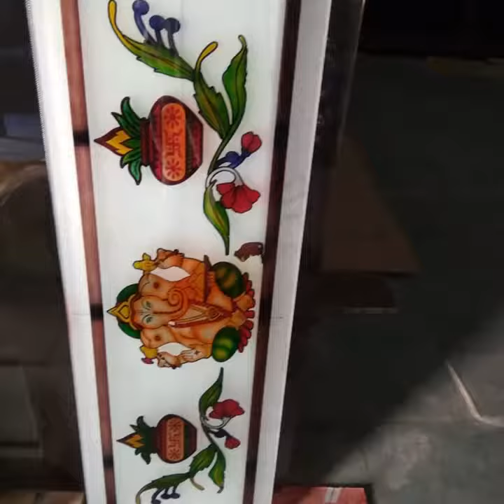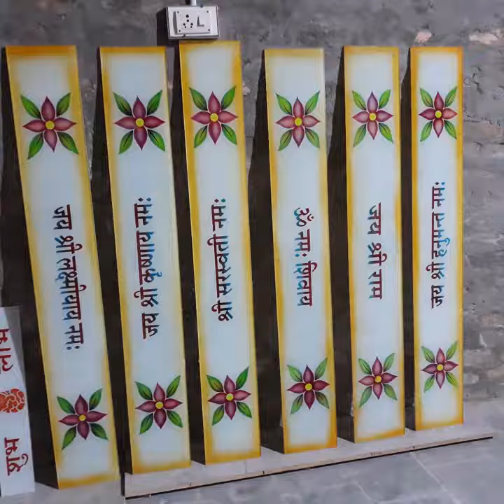Saini gllas nagour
Glass itching